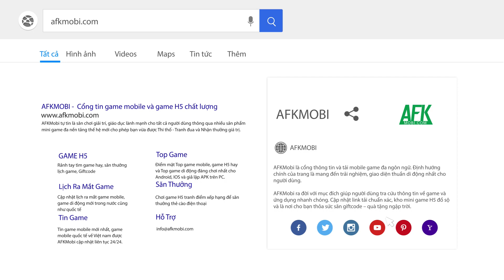Ngắm nhìn thành phố trên mây đẹp như mơ của game Cloud Song VNG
(Game nhập vai) Dấn thân vào game nhập vai Cloud Song VNG bạn sẽ trở thành người anh hùng có nhiệm vụ bảo vệ Skywalker – một hòn đảo nằm lơ lửng trên không trung và ẩn mình sau những đám mây.